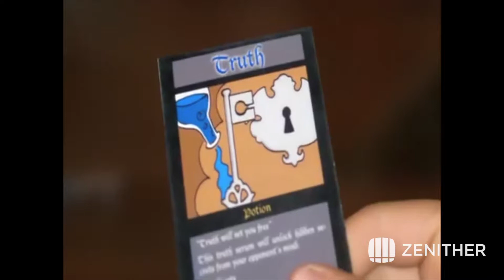Adventures of a Teenage Dragon Slayer | Official Trailer [HD] | Zenither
A 12-year-old boy (Hunter Allan) enlists help from a magical troll and his friends to try to save the world from a dragon.

About Zenither: Zenither is an easy to use, channel surfing experience. Our TV Anywhere platform allows you to watch digital television channels and movies on your phone! We are one of the best free TV apps of 2018 for Android and iPhone phones, and even for PC!

Zenither has cool unique features like ‘Dynamic TV broadcasting’ that loads everything from the cloud, meaning you never need to setup a DVR to record your favorite shows anymore. It’s the television of the future!

Zenither is a terrific free app to watch movies and tv shows on your phone and tablet devices in 2018!

Zenither is a highly sophisticated TV Anywhere application able to stream simulcast live TV linear feeds from traditional broadcasters, as well as distributing indie television networks using our patent pending "Dynamic Broadcasting" station system which allows any size of content owner to operate a television network with minimal overhead expense.